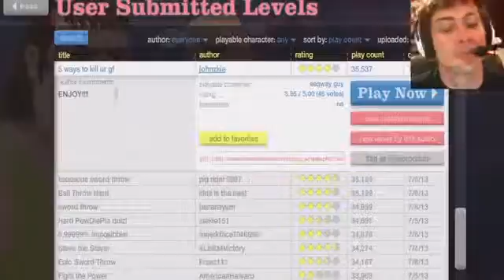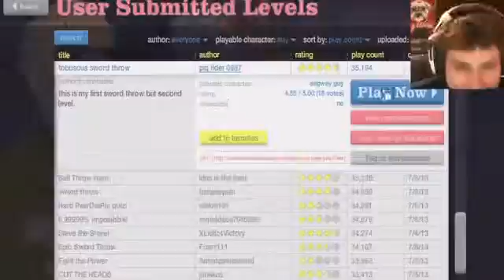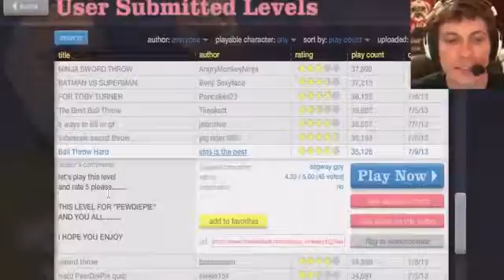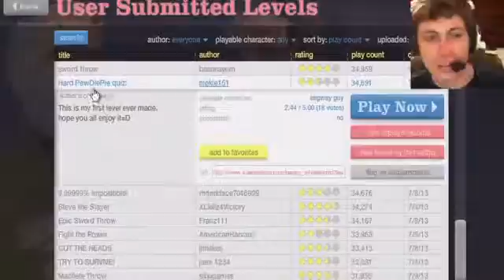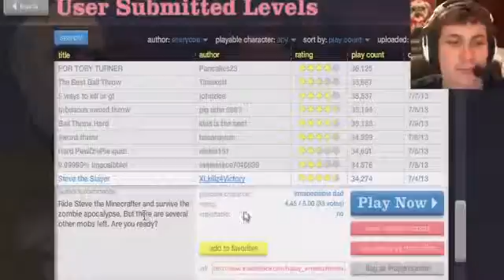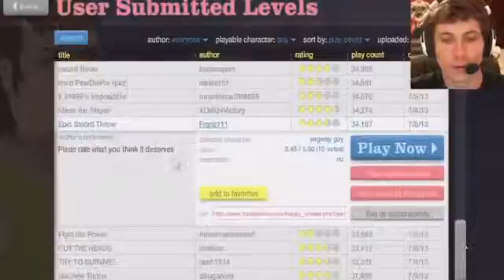MINECRAFT STEVE Happy Wheels953